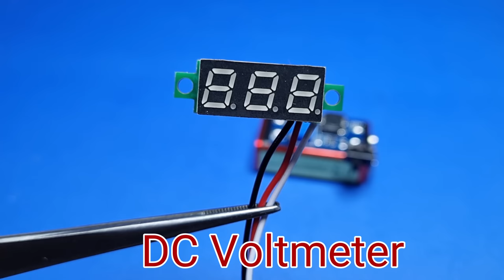This Device Should Be With You | Brilliant idea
in this video i will show you a great tool, i will show you a great app where you can safely test zener and leds you can also see the working voltages of leds and zeners. thank you so much for watching see you in the next video don't forget to subscribe to support me this is really important to me